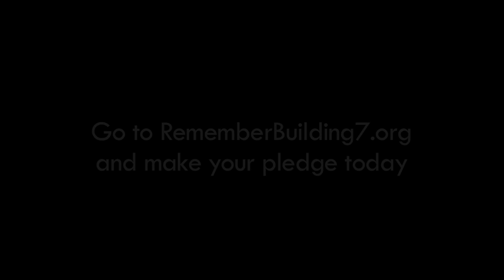Remember Building 7 10th Anniversary TV Ad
This ad will appear on TV screens across the New York Metropolitan Area.  Make your pledge today to donate during the week of the 10th Anniversary.